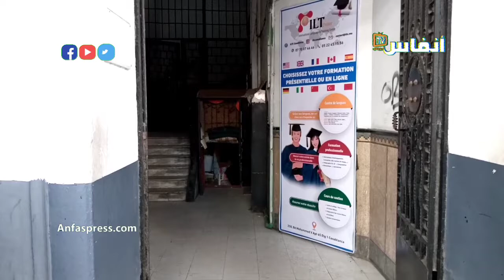كونسييرج لقاوه ميت بشارع محمد الخامس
أخبار المغرب
# أخبار عاجلة